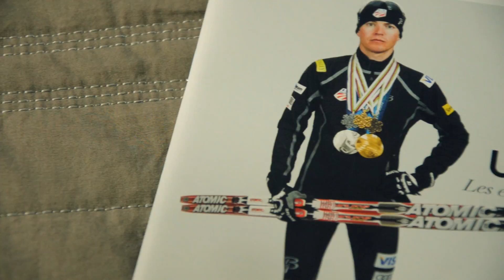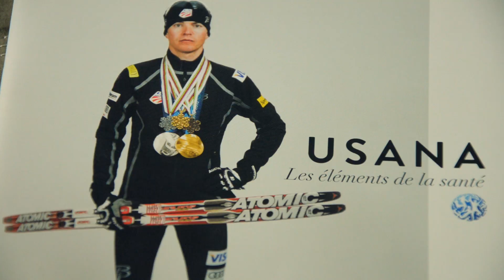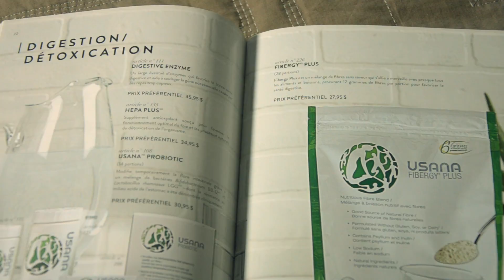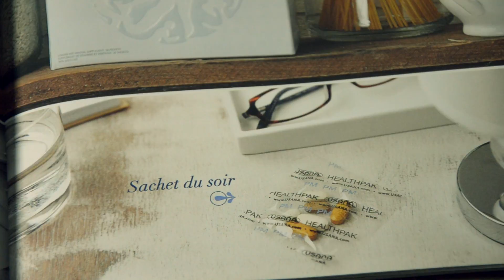Vlog 12: Athletes and USANA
Certain segments of the population seem more vulnerable when it comes to believing health-related pseudoscience.

Meet athletes and USANA.

For more videos, podcasts, and blog posts on science-based medicine, meta-science, health, and evidence-based entertainment emanating from Montreal, check us out